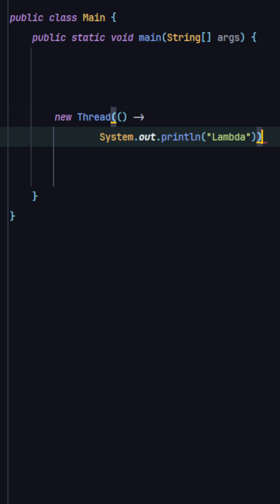3 Ways to start a Thread in Java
The first step into parallelization in Java